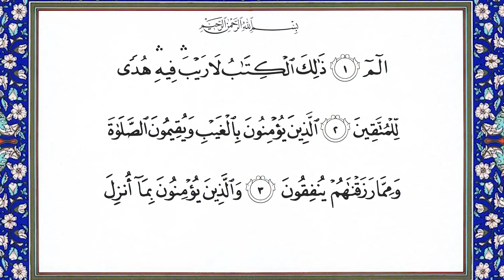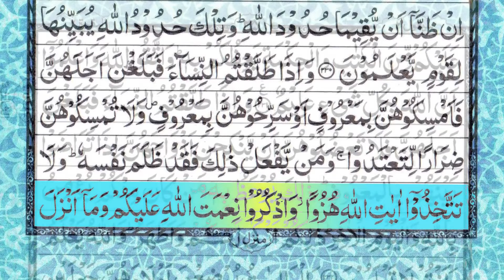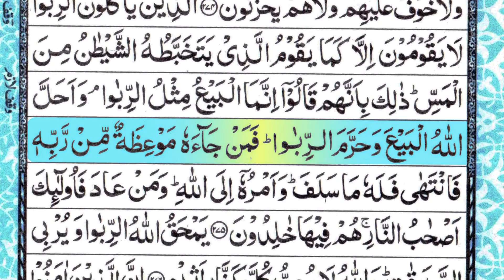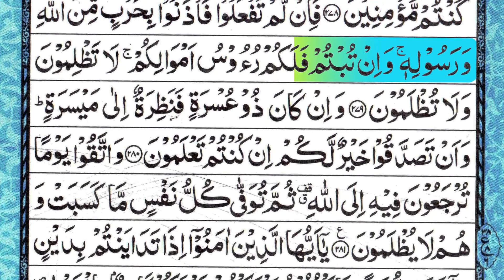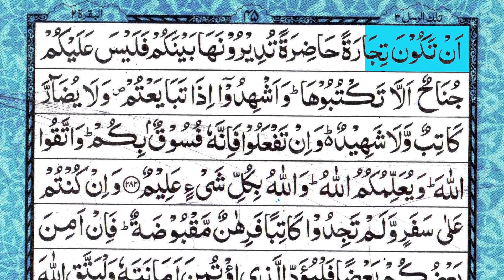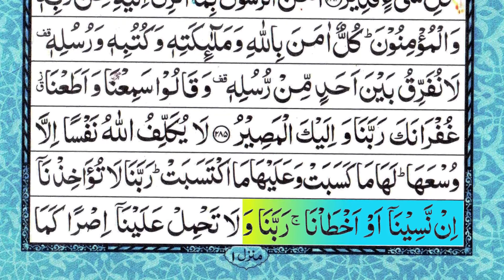Surah Al-Baqarah Full || (HD) With Arabic | سورة البقره | Ep-030|By Sheikh Ishaq (كاملة مكتوبة)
surah baqarah
baqarah surah beuatiful recitation
surah baqarah fast
amzing tilawat
surah baqarah with arabic twxt
surah baqarh omer hisham
surah baqarah sudais
sheikh sudais
shuraim surah baqarah full tilawat
comlrtr surah baqarah
mishary surah bakara
Surah Al Baqarah Full Abdul Rahman Al Sudais,
سورة البقرة كاملة مكتوبة تلاوة بصوت الشيخ عبد الرحمن السديس (بدون اعلانات)
تلاوة خاشعة مميزة وتلاوة جميلة مع الترتيل والتجويد مع إمكانية تتبع القارئ بجودة عالية وفريدة من نوعها.
سورة البقرة كاملة مكتوبة بصوت امام الحرم المكي بمكة المكرمة الشيخ عبد الرحمن السديس

Quran beautiful recitation Surah Al Baqarah read Arabic by Sheikh Abdul Rahman Al Sudais
Abdulrahman Al Sudais

The Prophet said, 'The Qur'an and those who committed themselves to it will be presented on the Day of judgement, preceded by Surah al-Baqarah and Surah al

Imran'.
[Muslim 805]

The Prophet (salAllahu alayhi wasalam) said, 'Learn how to recite Surah al-Baqarah for there is a blessing in it, and there is sorrow for abandoning it, and it is unbearable for the idle' and that 'al Baqarah and al Imran are like two flowers which will shade their learner on the day of Judgement, as if there were two large clouds or two flocks of birds'.
[Ahmad 21872 & Buraida al-Aslami Muslim 1/553]

The Prophet said, 'Recite Surah al Baqarah in your dwellings and do not keep them as tombs. He also said that whoever recited Surah al Baqarah at night would be crowned with a crown of paradise.'
[Baihaqi in Al-Shuaib]

Abu Huraira reported that the Messenger of Allah (salAllahu alayhi wasalam) said, "Do not turn your houses into graves. Shaitan is barred from any house in which Surat al-Baqarah (2) is recited." [Muslim 780, 4: 1707]

[Sahih al-Bukhari]

SHEIKH SUDAIS, SURAH AL BAQARA